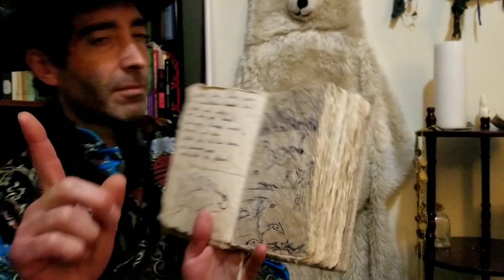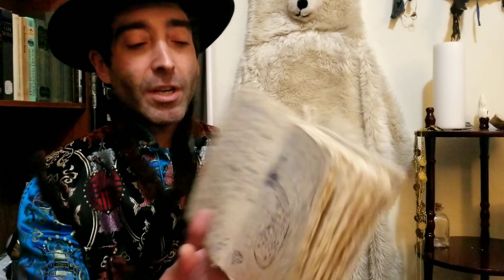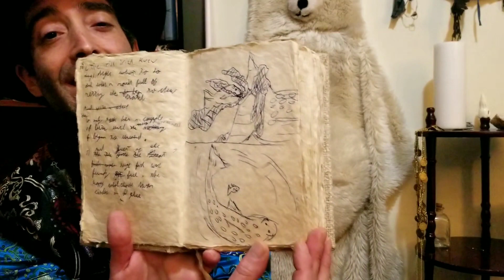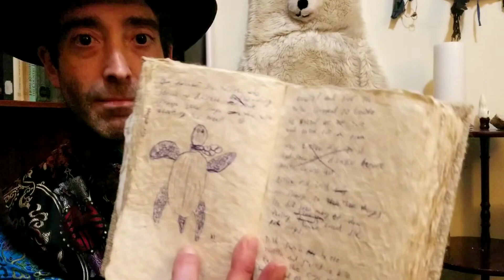Enviromental Children's book reading Little Fish Trish.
Little Fish Trish is a wonderful tale of friendship, told through the eyes of an environmentally conscious Fish. While adventuring across the waters she encounters and helps various sea life deal with the impact of human pollution upon thier world.